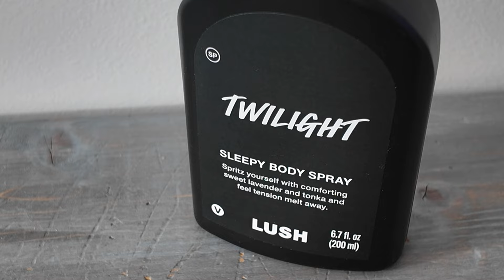12 items I'm OBSESSED with - Winter edition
Come see what I shopped for this month and what I recommend as WINNERS💛! I find the best things I've ever purchased were recommended by friends, so think of me as that pal (most items were actually recommended to ME!).

I've taken the work out of it for you by finding all of the links below 🩷: